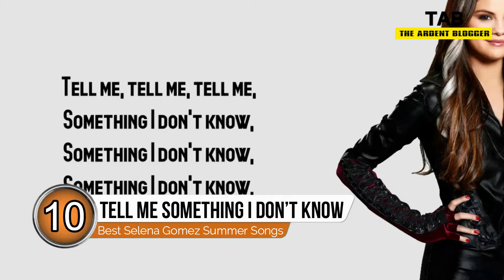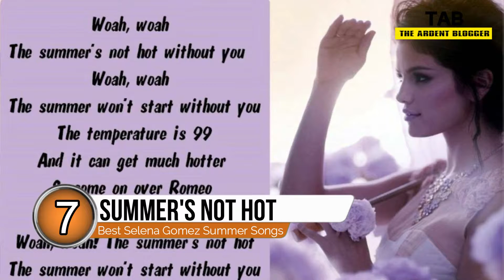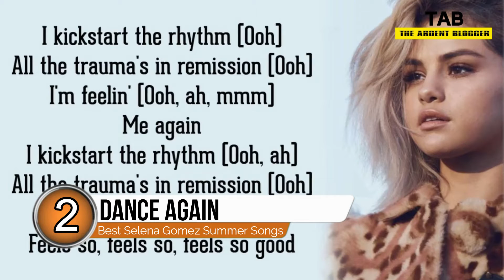10 Best Selena Gomez Songs For The Summer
Selena Gomez has been making music for more than ten years. Her music is relatable and always evolving. Whether it's a throwback or a new track, Selena Gomez knows how to sing a summer bop. Here are the 10 of her songs that are perfect for this time of year.

The Ardent Blogger is one interesting platform that helps you learn about some interesting things every single day. We plan to bring our sources every single day right in front of you.